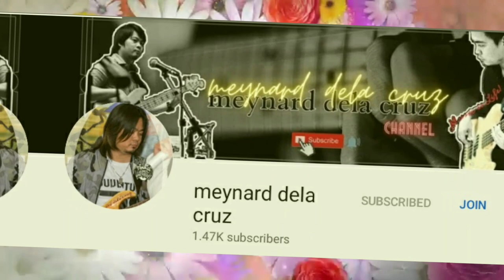COLORING REPTILES AND AMPHIBIANS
Just sharing with you guys this app that I enjoyed playing! Happy Color!

I do not own this app, nor the images / drawings.

I highly recommend this game for those art fanatics. You can download it & install on your android phone on Google Play!

Here is a quick description of the App.
Happy Color has a lot of unique pictures hand drawn by professional artists, as well as pics of famous characters, comics, cartoons etc. owned by well-known studios.

Video editor:
Capcut
Kinemaster

Picture editor
PicsArts
Eraser